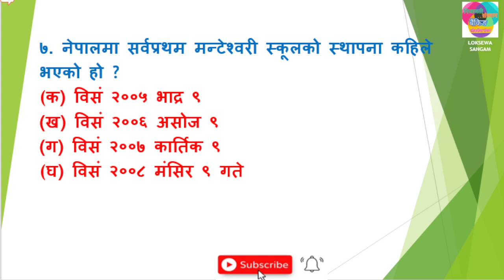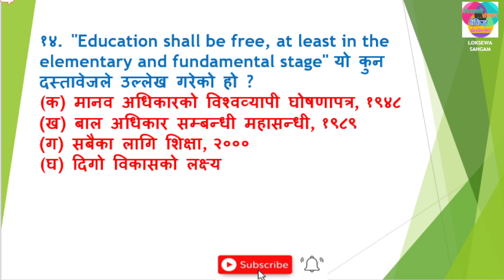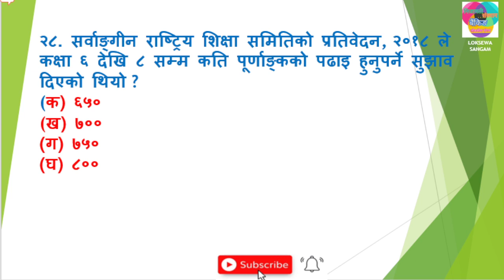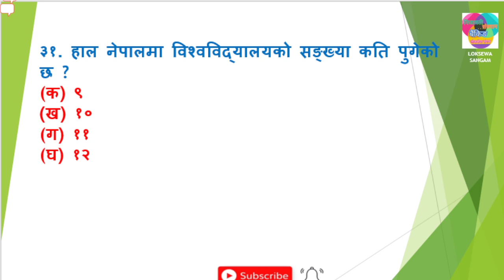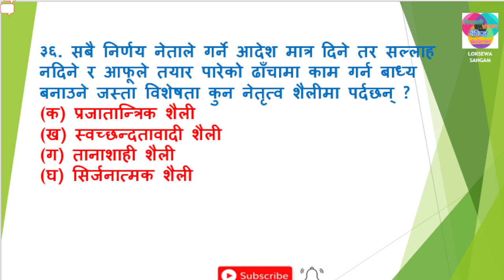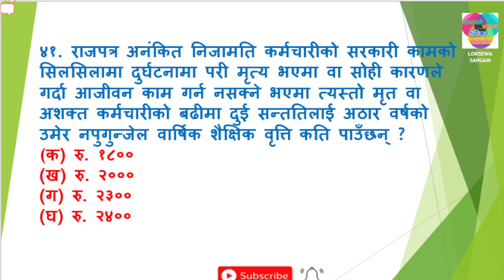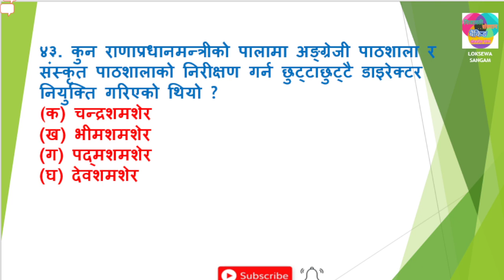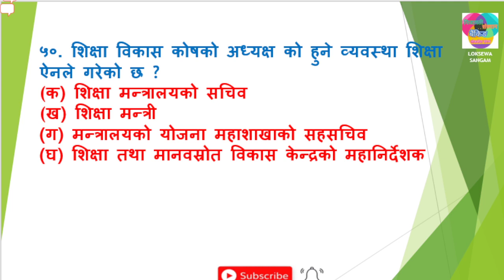Prasa Tayari ll प्रा स तयारी ll प्राविधिक सहायकको सम्भावित प्रश्नहरु 39